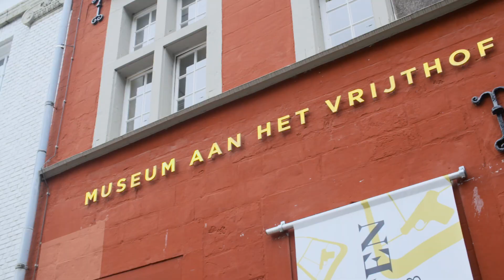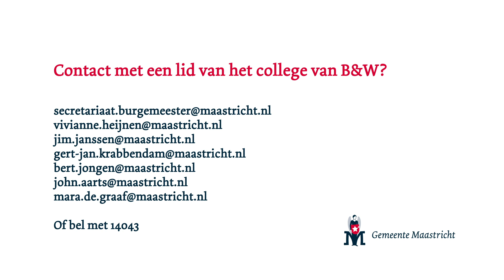College B&W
Het nieuwe college presenteert zichzelf.